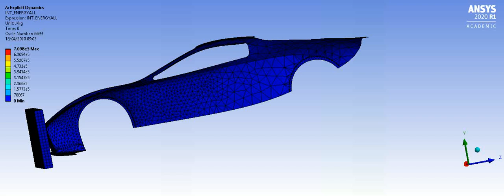Car crash simulation